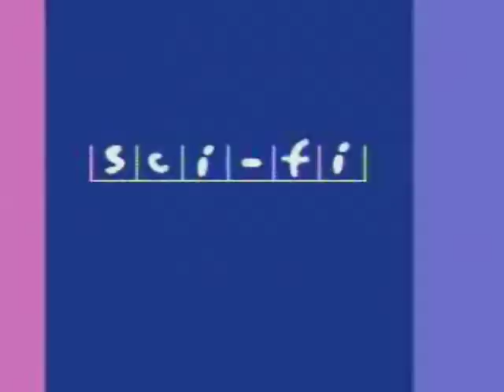JC Chasez Cute & Funny Moments (2/4)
Yeah, all through the Superbowl nearly I made this. I hate football lol so I wanted to do something that'll occupy my mind easily on a Sunday night :) And surely enough, this man knows how to do it (actually any of my obsessions can ;D)

Part 2 to one of the greatest men alive who's nearly perfect, cute, shy, music-ly talented, etc ---JC Chaesz! :D